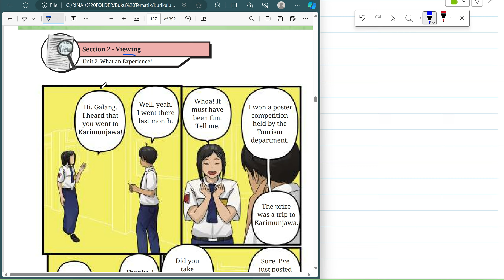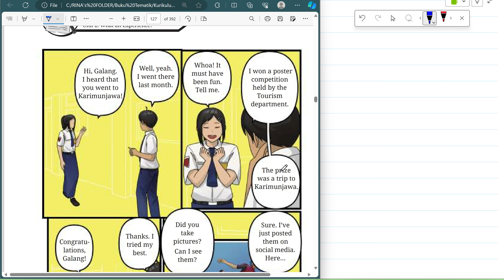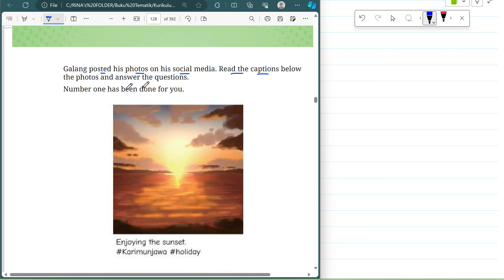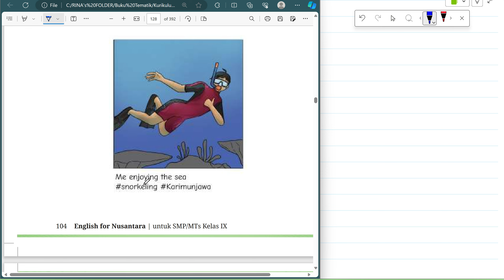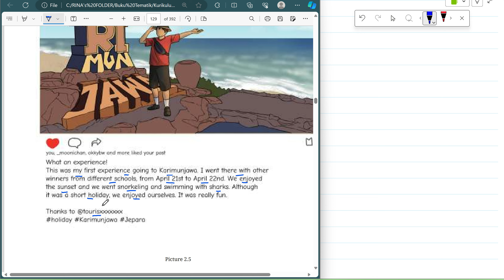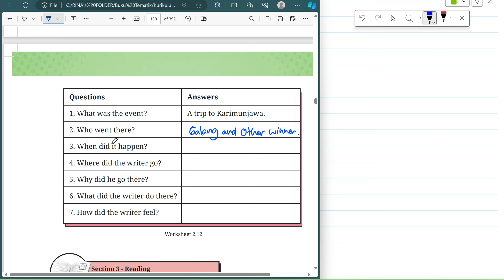Kurikulum Merdeka Kelas 9 Bahasa Inggris Chapter 2 | Unit 2 - Section 2 | Halaman 103 - 106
"Hi Adik-Adik,

Di video kali ini Kak Rina akan membahas materi dan kunci jawaban dari Buku Kurikulum Merdeka Kelas 9 Bahasa Inggris Chapter 2 Taking Trips Unit 2 What an Experience! pada bagian Section 2 Viewing Halaman 103 sampai dengan 106

ALAT NGONTEN KAK RINA :
Editing : Filmora, Camtasia, CapCut Pro
Laptop : Lenovo Yoga Slim 7i Pro
Pen Tablet : Wacom One by CTL-472 & XP Pen Deco 01 V2
Mic : Soundtech 2.1, TNW-N9 Wireless Microphone, Rode Podmic USB
Tools : Microsoft Edge, OneNote for Windows 11, PowerPoint, Canva Pro